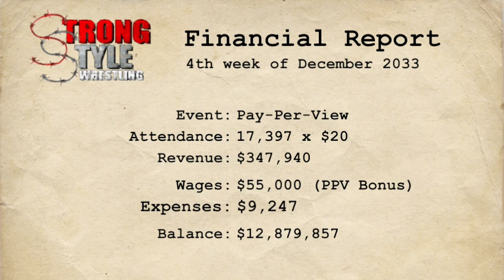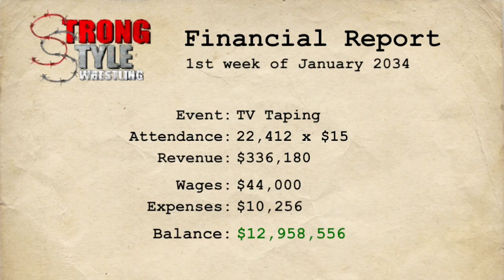Part 155 Reptilian’s New Year Stats